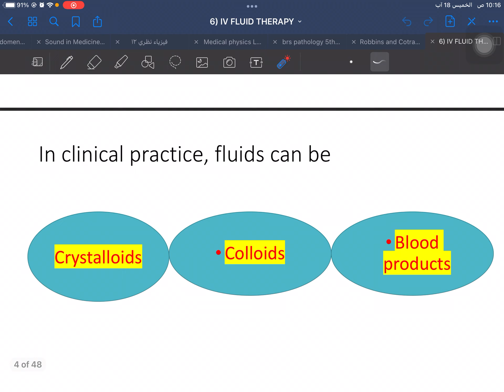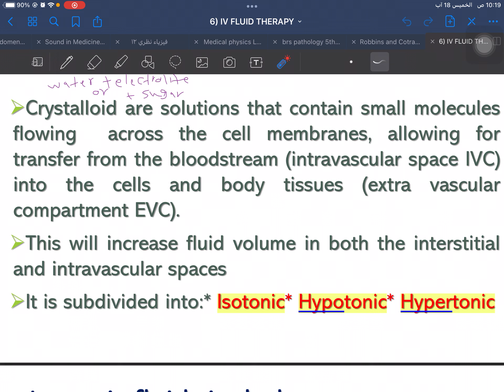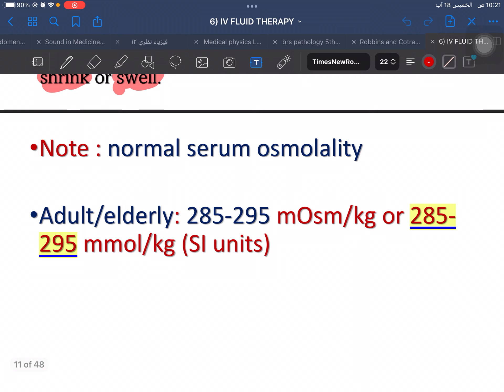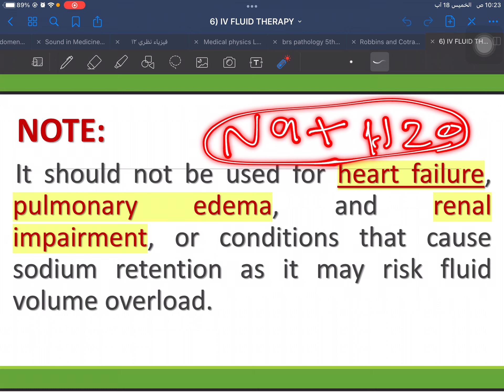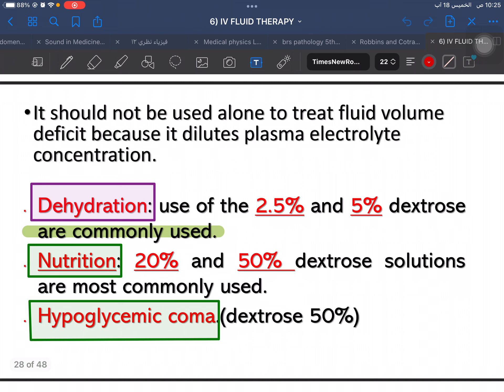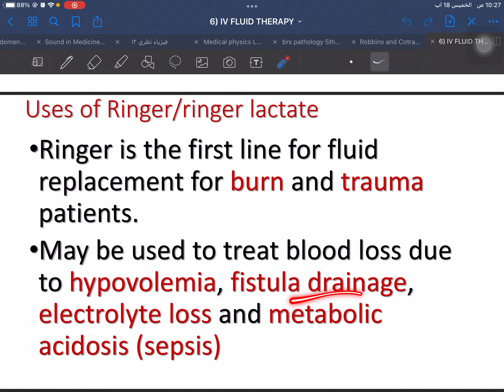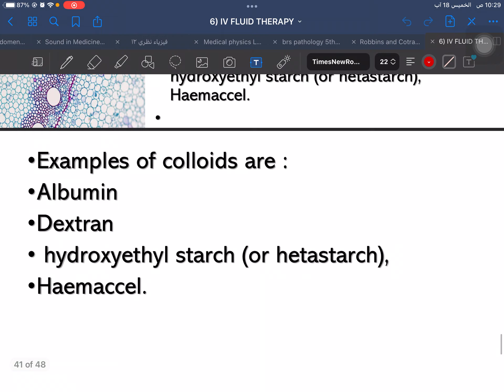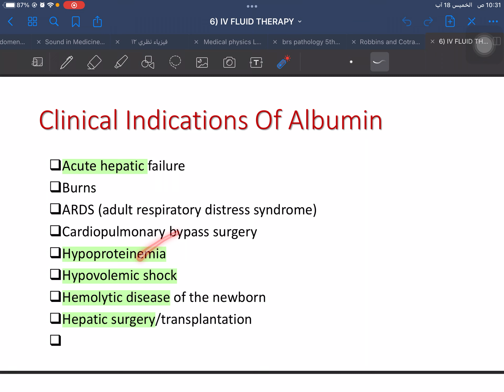IV FLUID THERAPY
presentated by DR.muhamed Hassan alzamly

Medical students of alameed University/college of medicine